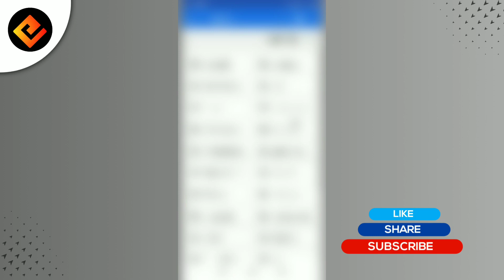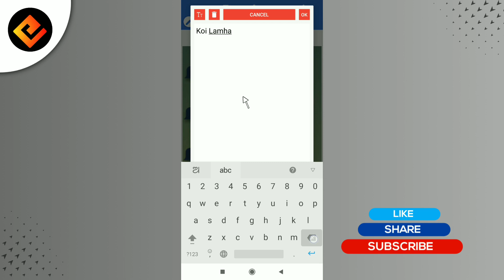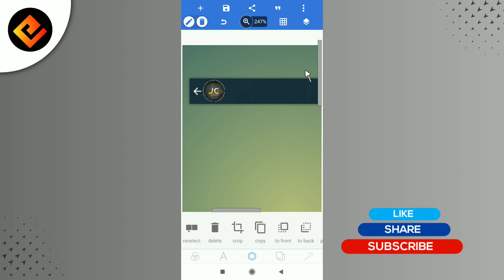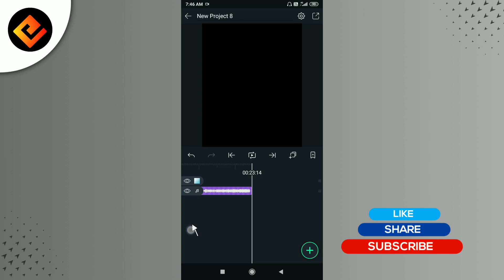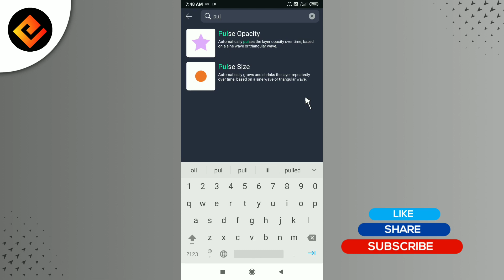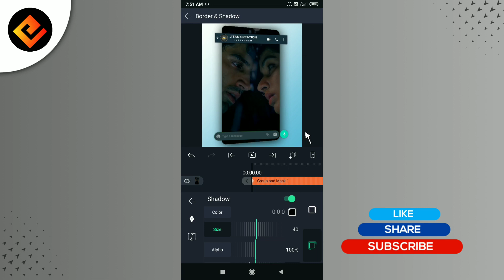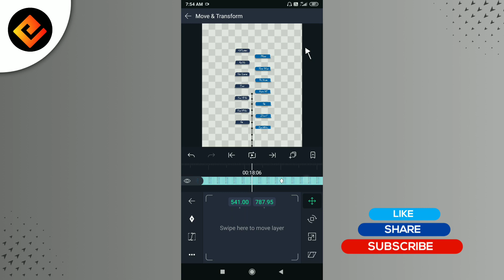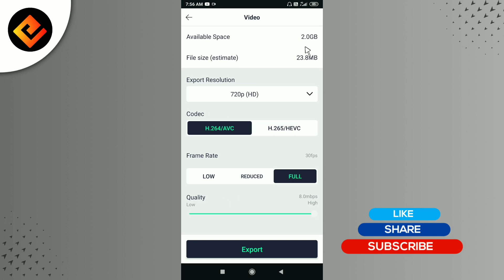How To Make 3D Whatsapp Message Lyrical Status Video | Alight Motion Video Editing | Edit For U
Topic Covered
1. trending 3d chatting lyrics video editing

2. whatsapp chat 3d editing alight motion

3. 3d flip text lyrics edit in android

4. 3d chat flip video editing  in alight motion

5 . instagram trending 3d chat  lyrics status video editing alight motion